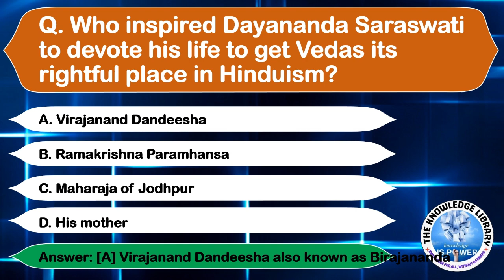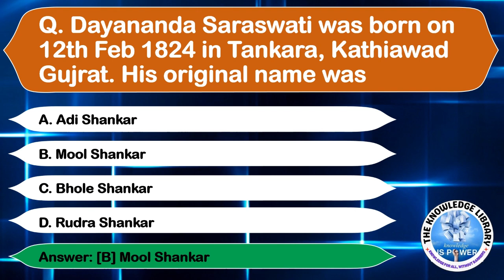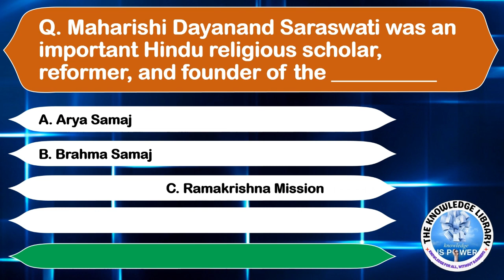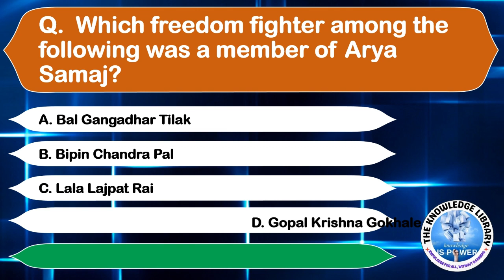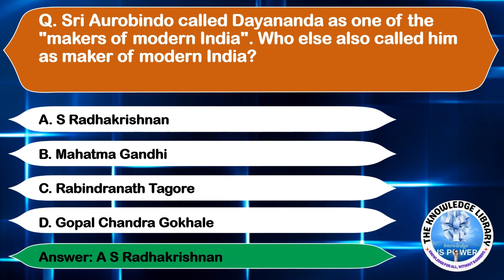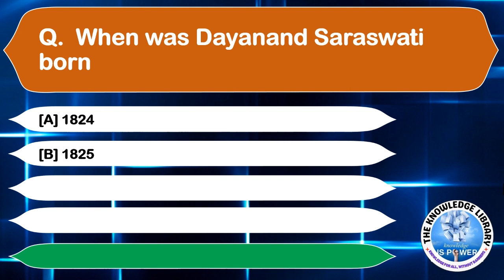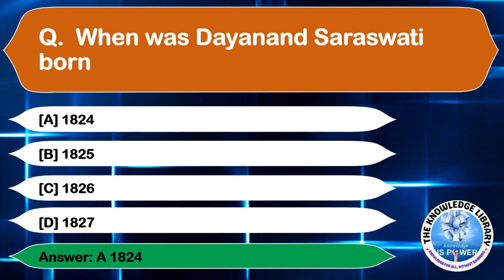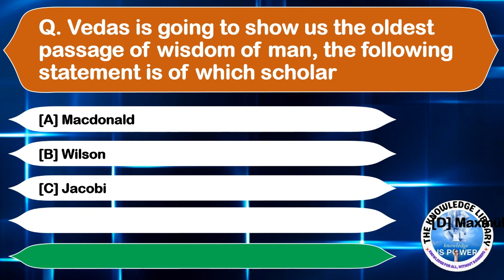Unveiling Dayanand Saraswati Untold Secrets | MCQ on Dayanand Saraswati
important GK questions and answer for competitive exams
Cover the Following Topics:
gk
gk today
general awareness
Gk Questions
General knowledge Questions
Knowledge rider
Khan sir new video
Khan Sir gk quiz
Khan sir gk question
The Knowledge Library
GK
gk questions
gk question and answer
General Knowledge
Competitive Exams
Quiz Test
Important gk
Gk today
gk study adda
competitive quiz
quiz questions
india gk in hindi
2023 gk questions and answers
lucent gk
gk 2023
lucent 1000 question
जनरल नॉलेज
Hindi gk
samanya gyan
gk by kumar Gaurav sir
question answer
gk knowledge
new gk questions
gk 2022
gk afroz
gk tricks
gk video
gk live